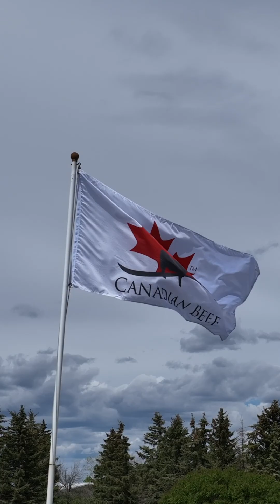Wherever you're from, wherever you live, Canadian Beef brings us together